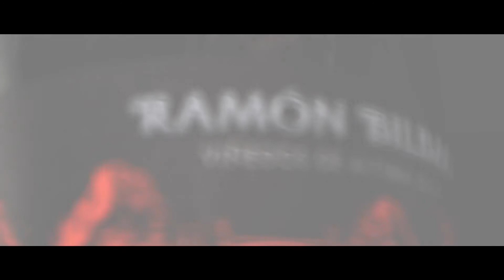VIDEOCATA VIÑEDOS DE ALTURA | Ramón Bilbao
Descubre el frescor y los aromas de nuestro vino Viñedos de altura con Rosana Lisa Oliva . Un vino totalmente único que te encantará.